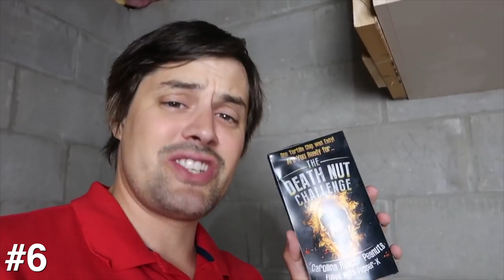TOP 10 HUSBAND VS WIFE PRANKS OF 2018 -Youtube Rewind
Nikki and John are a fun loving prank couple who have a few different Youtube channels. Check them all out below!

Husband Vs Wife Pranks